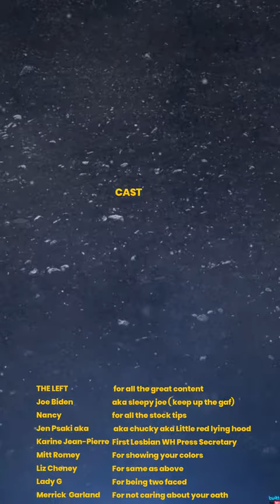August 3, 2022